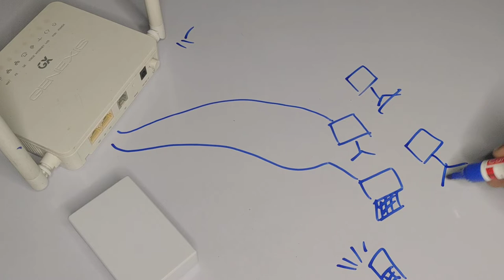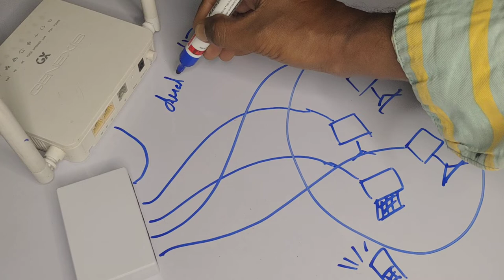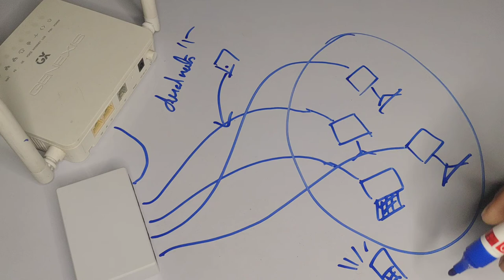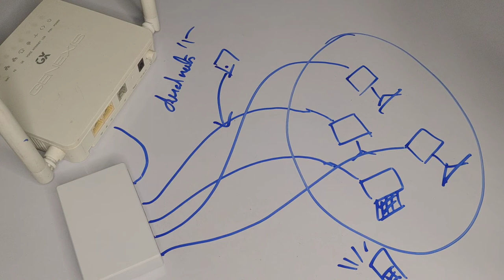Network Switch | Dineesh Kumar C D shorts | മലയാളം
Social media links of Dineesh Kumar C D

Facebook, Twitter, Instagram //@dineeshkumarcd

My choice of Products 👇👇👇

Wifi extender
Wifi extender 5GHz
Powerline Adapter
Wifi adaptor
Wifi adaptor dual band
Mesh WiFi
LAN cable

Wifi password changing methods of different Modems/Routers

Broadband Service Engineer